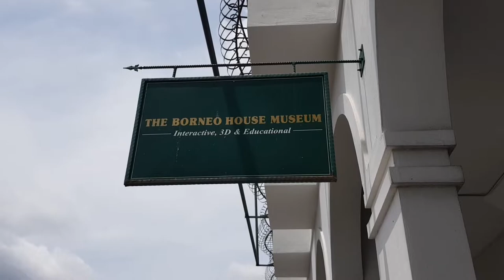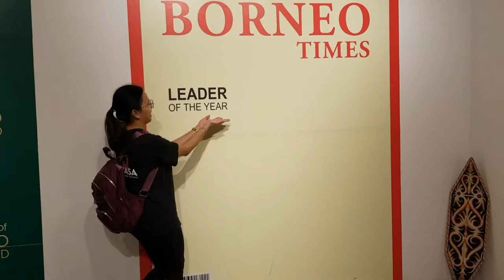THE BORNEO HOUSE MUSEUM | A THREE DIMENSIONAL EXPERIENCE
The Borneo House Museum is an interactive 3D and educational museum in Kuching with a floor of more than 12,500 sq ft. The museum’s interactive display Sarawak’s nature, culture, heritage and food to life.

This museum consist of four zones: Sarawak’s Nature, Old Sarawak, Sarawak Today and Sarawak's Iconic Food. This is a place you should not miss during your vacation in Kuching, Sarawak. From outside building is simple, white and beautiful, but when you enter you will be amazed by displays of Sarawak`s nature, culture, heritage and its delicious food. You might love art photography. Visitors are allowed to roam around with camera and capture whatever they want.